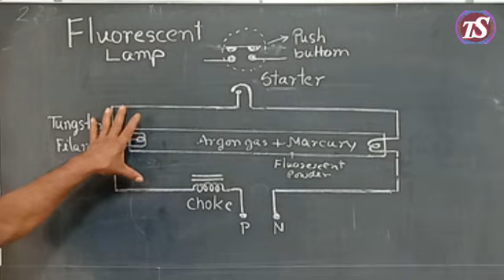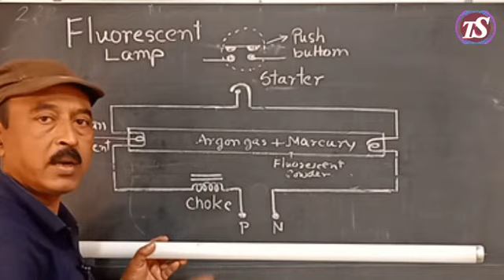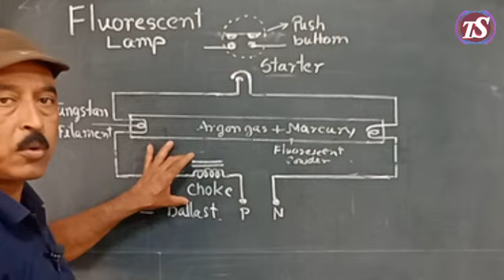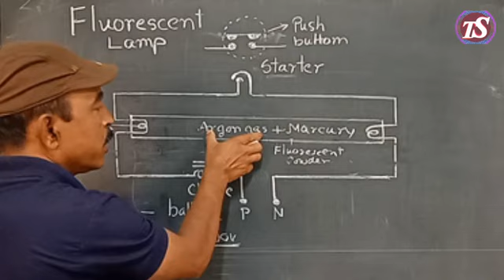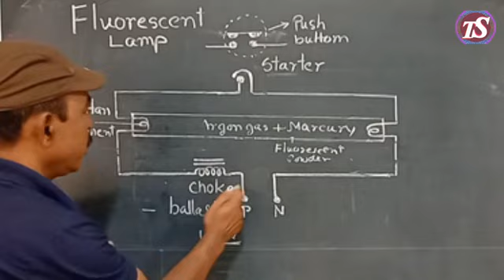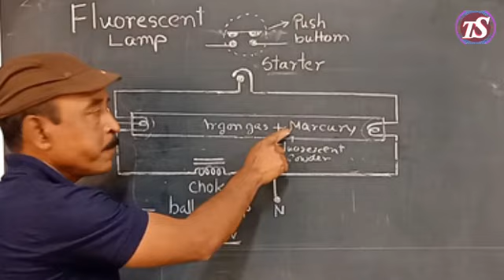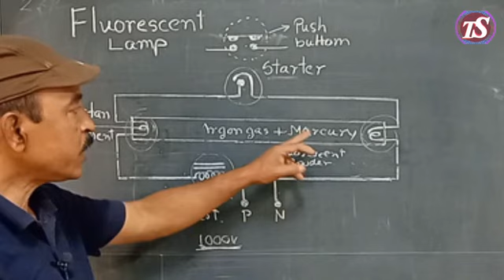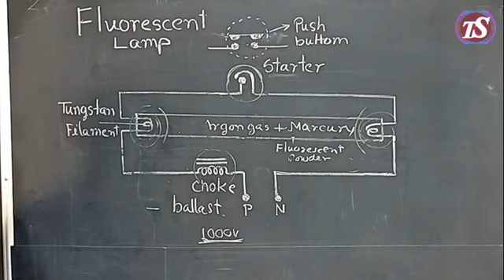Fluorescent lamp | fluorescent tube | tube light | working principle | টিউব লাইট কেনেকৈ জ্বলে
how to glow the fluorescent tube , working principle of fluorescent lamp, full tutorial, how to work a tube light accessories